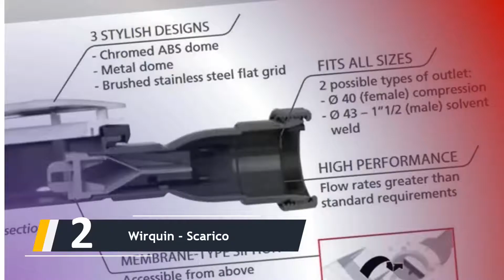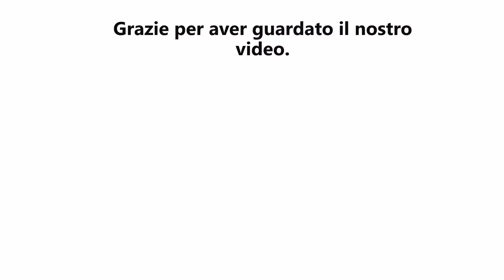Migliori Pilette Doccia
IL 5: Migliori Pilette Doccia

1. Piletta di scarico

2. Wirquin - Scarico

3. VBChome canaletta

4. Piletta di Scarico

5. ERIDANUS Piletta Doccia